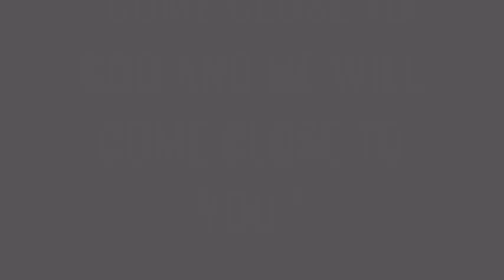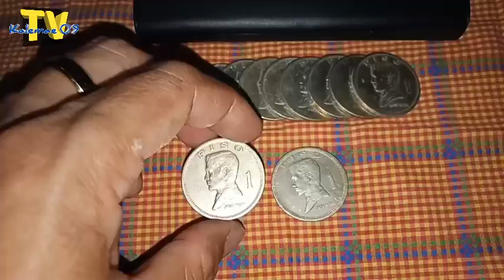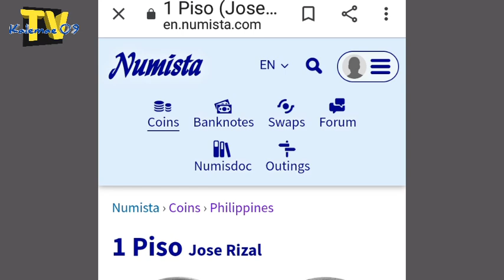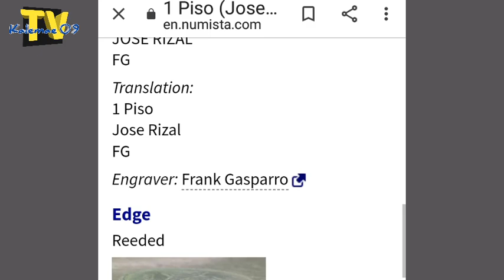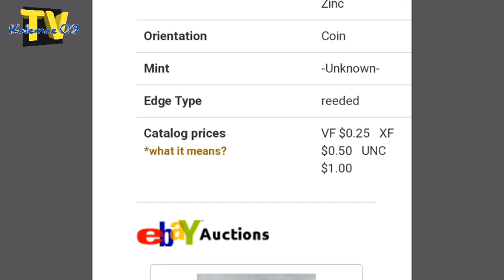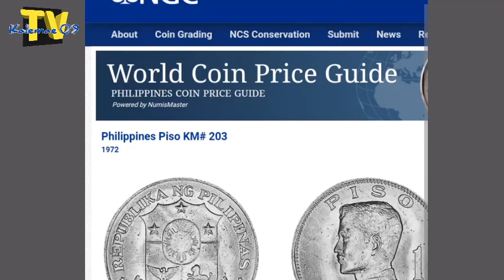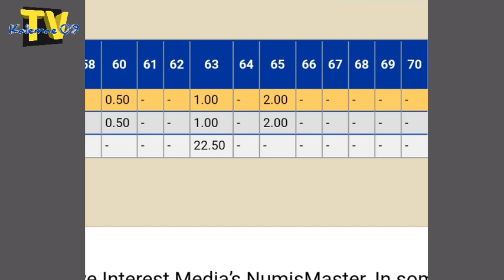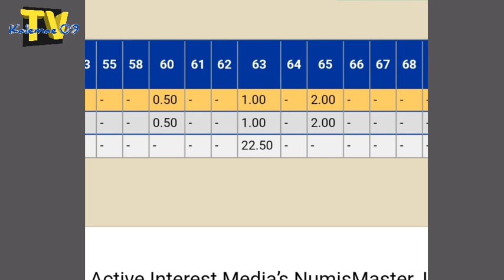$22.00/proof 1974 1 piso Jose Rizal coin & 1972 price | KAALAMAN